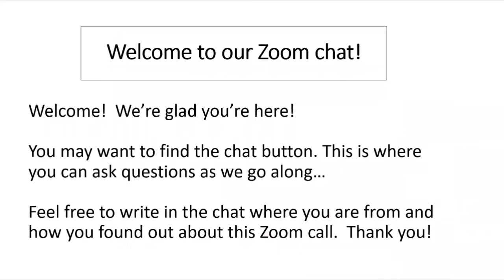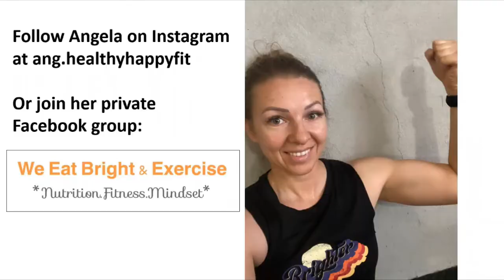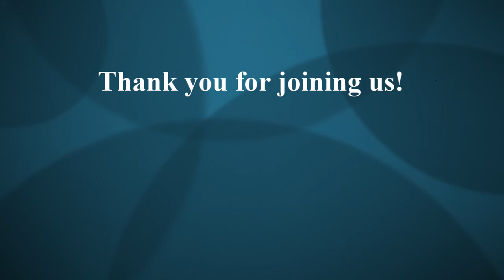Starting Out Bright - hosted by Noreen Savage with special guest, Angela Shaner